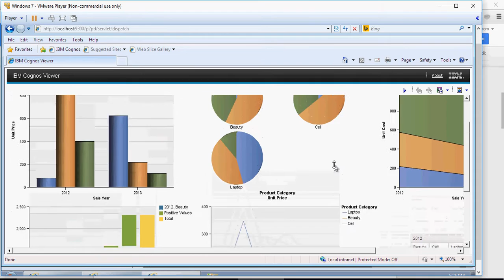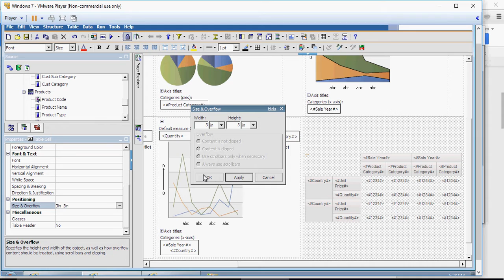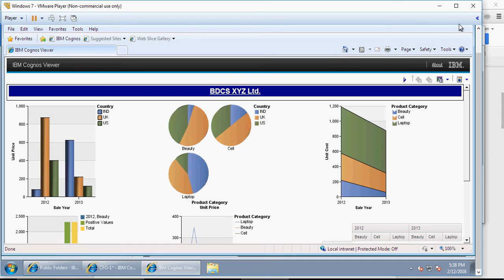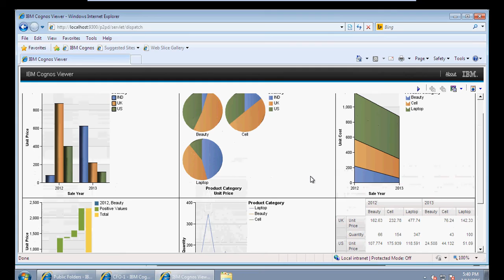Cognos 10.2 Tutorial - Formatting the Dashboard - Set-15 of 50 - Live Project- CFO-1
Cognos 10.2 Live Practical Project Implementation
by
Bharati DW Consultancy

Cognos 10.2 Tutorial - Dashboard Interactivity - Set-16 of 50 - Live Project- CFO-1
Cognos 10.2 Tutorial - Creating a Dashboard - Set-14 of 50 - Live Project- CFO-1
Cognos 10.2 Tutorial - Creating a Report Template - Set-13 of 50 - Live Project
Cognos 10.2 Tutorial - SnowFlake Schema in Framework Manager - Set-12 of 50 - Live Project
Cognos 10.2 Tutorial - Set-11 of 50 - Publishing a Package -  Live Project
Cognos 10.2 Tutorial - Set-10 of 50 - Creating Model Query Subjects - Live Project
Cognos 10.2 Tutorial - Set-9 of 50 - Star Schema in Framework Manager - Live Project
Cognos 10.2 Tutorial - Set-8 of 50 - Usage Properties in Framework Manager - Live Project
Cognos 10.2 Tutorial - Set-7 of 50 - Framework Manager Model - Live Project
Cognos 10.2 Tutorial - Set-6 of 50 - Creating Datasource - Live Project
Cognos 10.2 Tutorial - Set-5 of 50 - Star Schema - Live Project

Cognos 10.2 Live Practical Project Implementation demo, Star Schema, Framework Manager, Dynamic Cubes, Transformer Cubes, Relational Model (RMR), Dimensional Model (DMR)